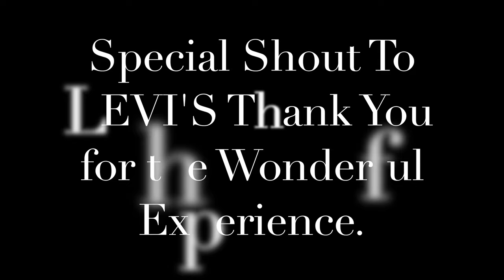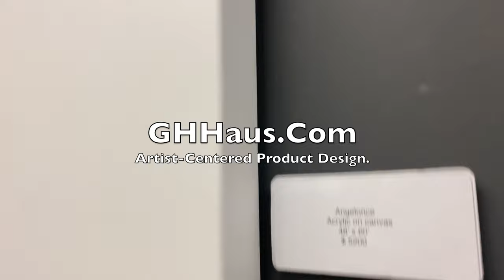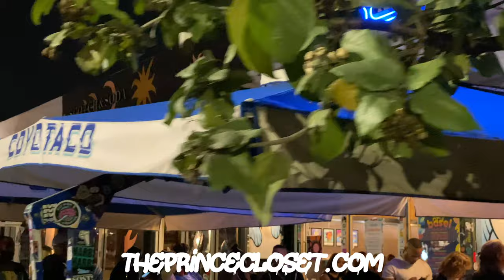Art Basel Miami 2019 Day 1 | Levi's Haus Miami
Art Basel Day 1 in the Book. This was great experience. Art Basel is one of Miami Biggest events. Artist from across the world come and show case there talent to the world. Rappers, Painters, Designers, Dancers and More. Levi's Event was Lit and well put together. Check out Levi's ART Basel wonderful Setup in this Blog.